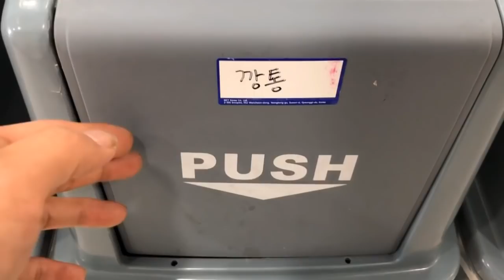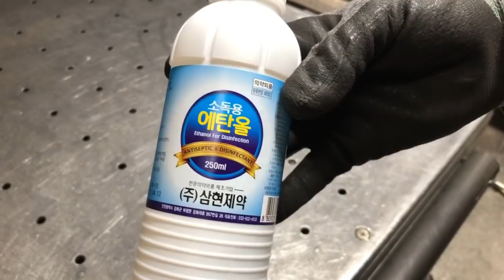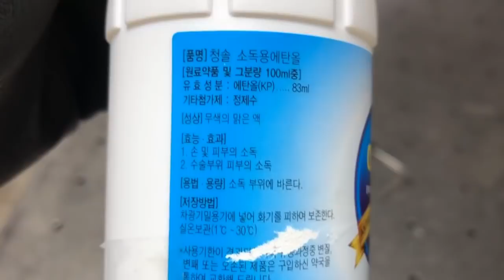백패킹용 알콜스토브와 옷걸이로 버너거치대 만들기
준비물

커피공캔
세탁소 옷걸이3개
스텐파이프 or 스텐주방걸이
에탄올(알콜)
기타공구류